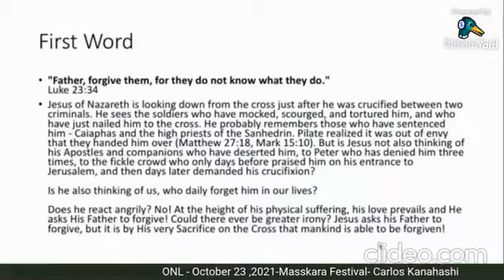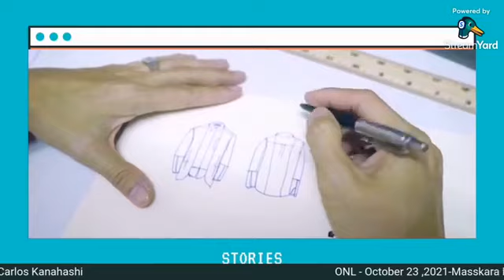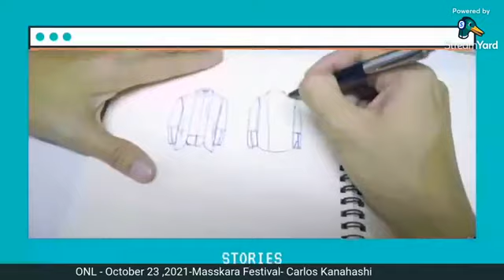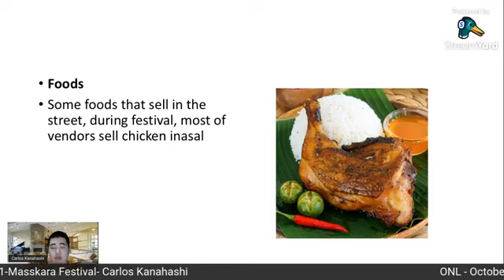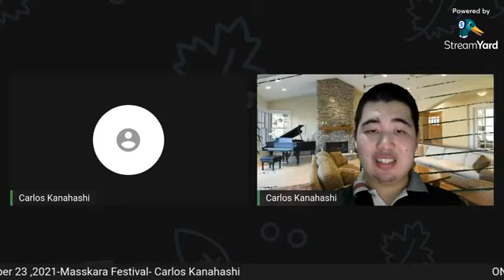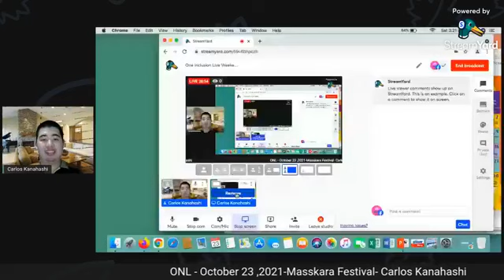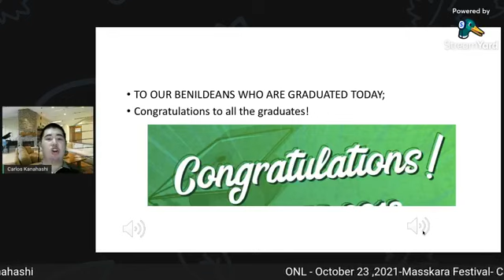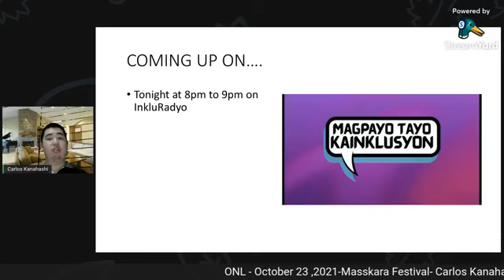One Inclusion Live Weekend October 23,2021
Topic: Masskara Festival